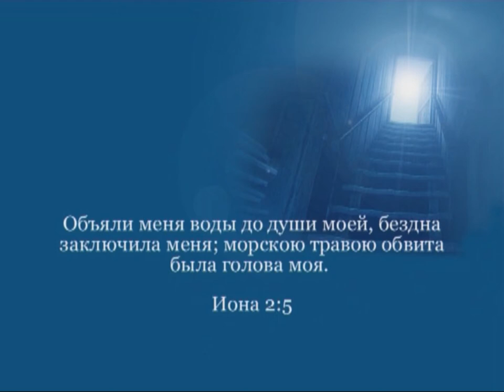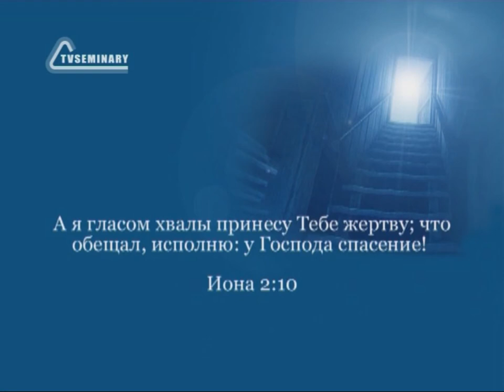BS216 Rus 10 Книга пророка Ионы Иона проглочен китом